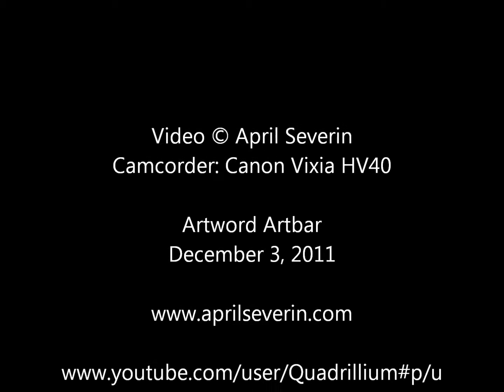The Good Life by Matthew De Zoete (April's Video)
The Good Life by Matthew De Zoete at The Artword Artbar December 3, 2011.